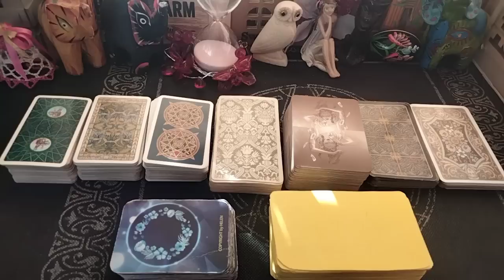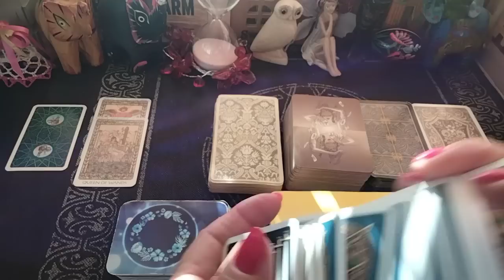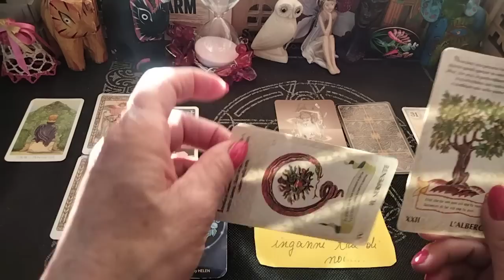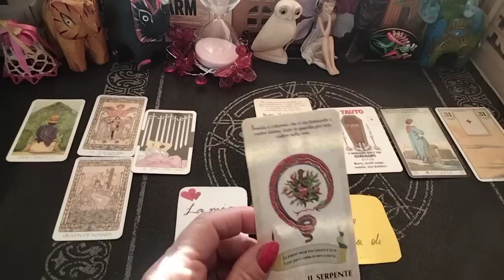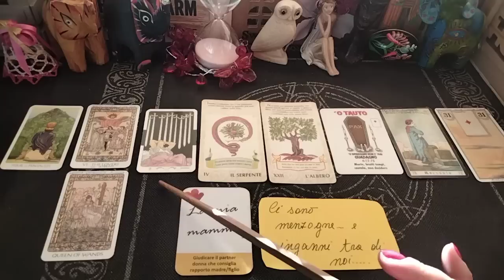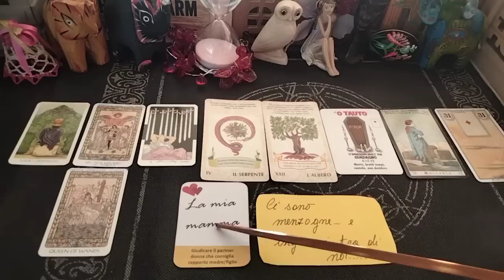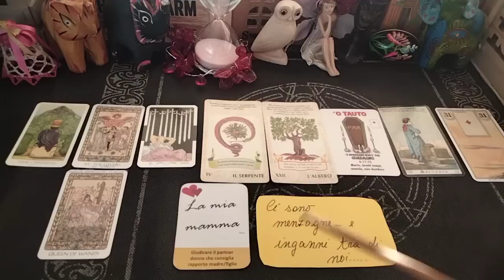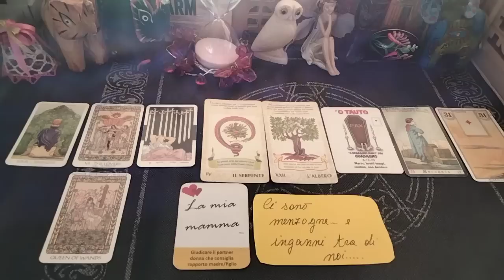Il messaggio del giorno per voi🔮 Ci sono inganni..intorno a voi..non prendete decisioni.. cautela 🍀✨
00:00. introduzione
04:15. messaggio